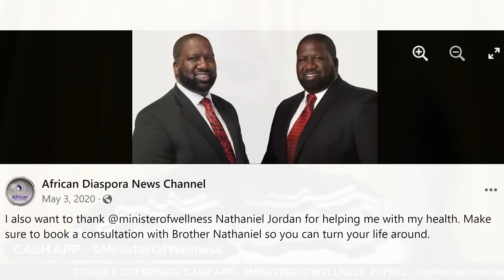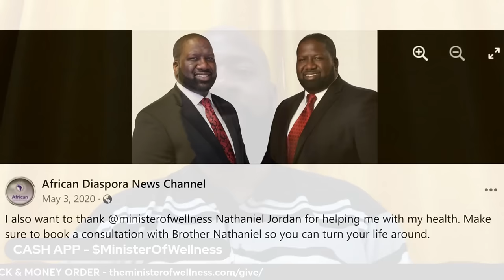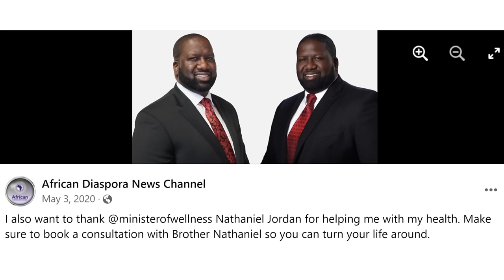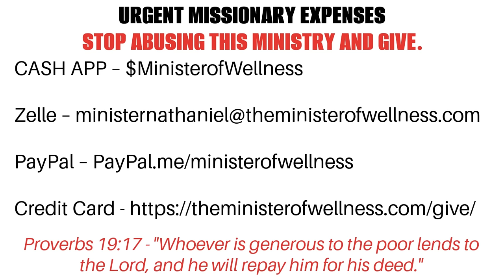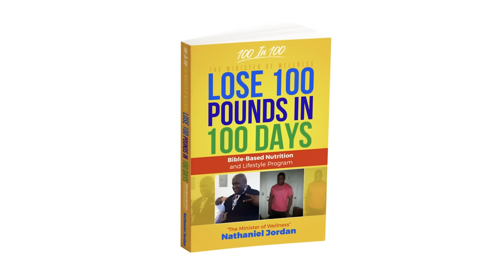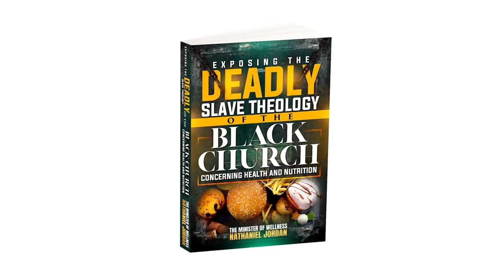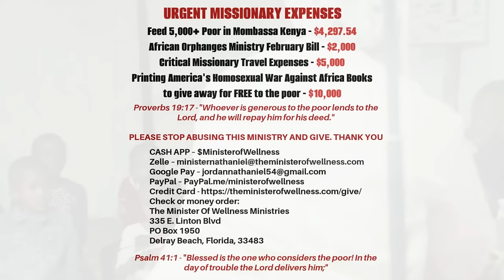Phillip Scott COWARDLY DELETES The Minister Of Wellness Videos Off The African Diaspora News Channel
The Minister Of Wellness Nathaniel Jordan Health News Segment: Phillip Scott COWARDLY DELETES The Minister Of Wellness Videos Off The African Diaspora News Channel

335 E. Linton Blvd